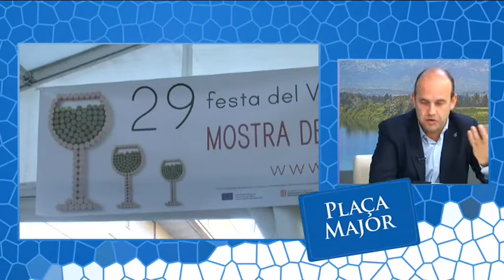Festa del Vi de Gandesa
Gandesa es prepara per viure la 31a Festa del Vi, la mostra de vins amb DO Terra Alta, en parlem amb l'alcalde de Carles Luz.